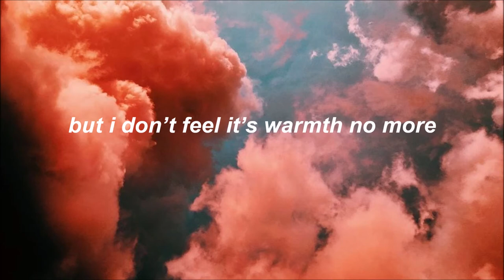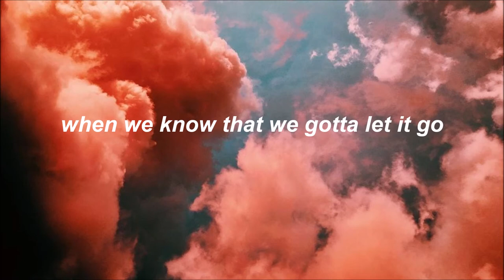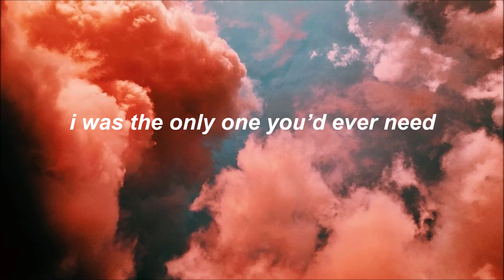not yours- amber delarosa lyrics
hi yall heres another video :)) i love this song very much and i have a ton of videos coming so yeah. i hope you enjoyed.